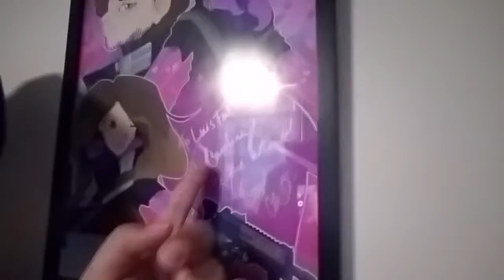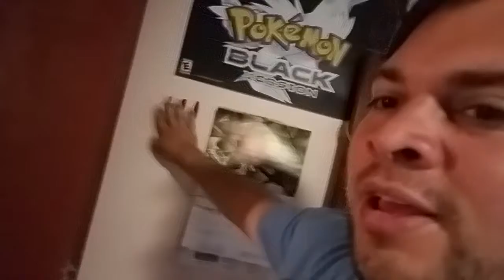Room DeTour-Tour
I trying my best to throw out content guys xD give me suggestions, what should i doooooo